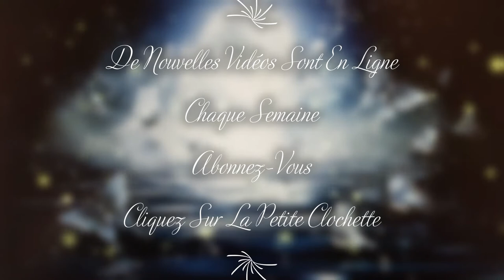27. Ange Yerathel Qualités / Distorsions Humaines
Le Calendrier Angélique des 72 Anges avec l'Ange n°27 YERATHEL du 2 au 6 Août 😇 Qualités & Distorsions Humaines

☘PARTAGER CETTE VIDÉO et/ou MA CHAÎNE CELA M'AIDERAIT À AMÉLIORER LE CONTENU DES VIDÉOS 💚💚💚
Angéliquement 😇😇😇